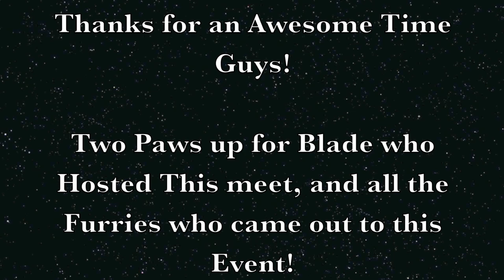CT furs New England Furbowl #3, Newington, CT.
Video footage from the Connecticut Furs New England Furbowl Number 3.

Also, Look for Ratchet4620's videos, he Was Filming as well!

Thanks guys for a good time! This was my first Furry Gathering, and everyone made me feel Very Welcome!